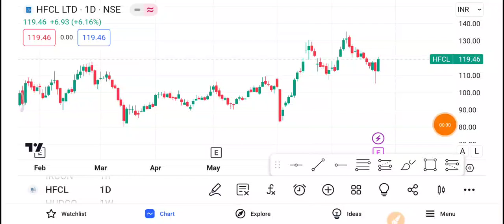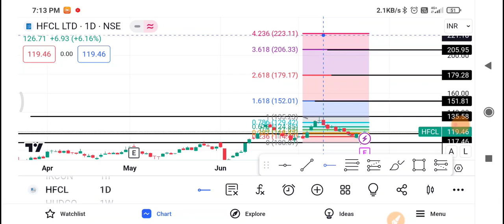Hfcl Share Latest News | Hfcl Share news today | Hfcl Share price today | Hfcl Share Target